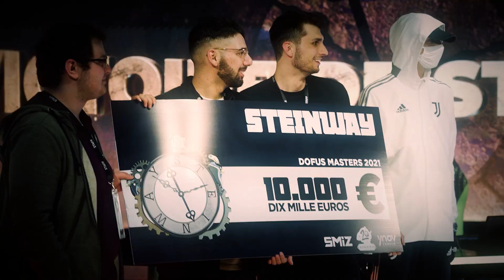DOFUS WORLD CUP - Rafale vs FromTheAbyss - Ronde 10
Rafale (Eniripsa, Sadida, Roublard) vs FromTheAbyss (Osamodas, Ecaflip, Enutrof)

Date de l'affrontement : 04 Juin 2023

Dofus World Cup 2023, le plus grand tournoi de la saison 7 du Krosmoz Tournaments Arena.